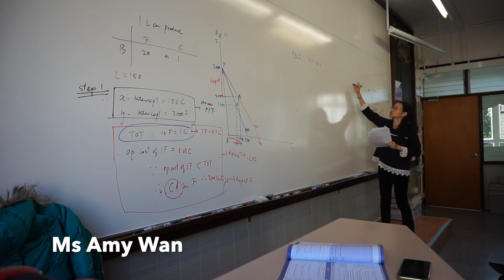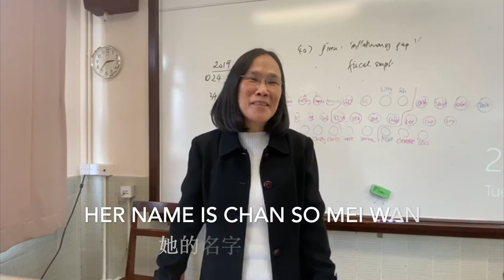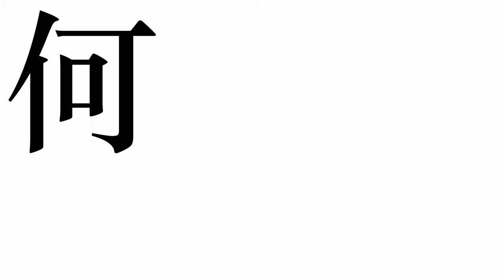[ Class of 2020 ] Good Hope School 6A Graduation Video